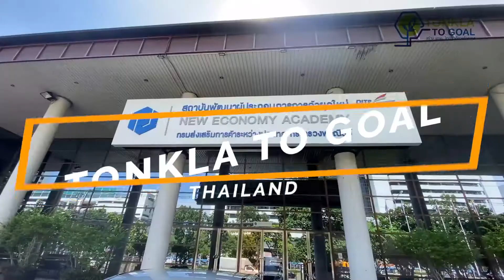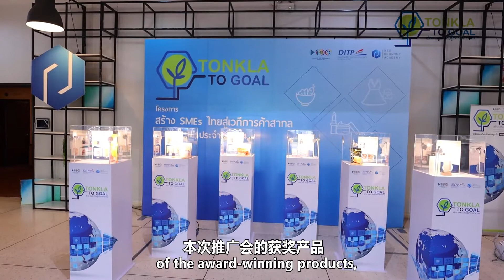受到泰国商务部邀请参加2021泰国特产推荐会（Tonkla To Goal 2021）这次一共有75种泰国产品参加推荐会，有什么好吃的？快来看看吧！（粥粥粥非常“浮夸”的吃播首秀，你怎么可以错过呢！）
视频导航
1. 泰国特产推荐会 00:00-03:15
2. 粥粥粥的吃播首秀  03:18

这是一个非常好的项目，通过这个项目让泰国的中小企业有了活跃的舞台，也让我们这些外国人有机会更深入地去了解到泰国有哪些优秀产品正在努力发光发热